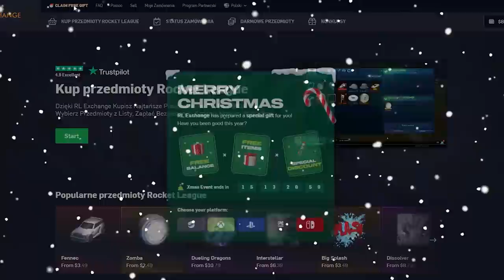JAK WYJŚĆ Z PLATYNY?! - 3s NA KLAWIE DO GC #3 | Rocket League PL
PLATYNY SĄ OP?! - 3s NA KLAWIE DO GC #3 | Rocket League PL